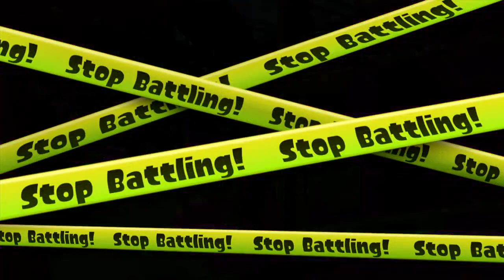Splatoon - Splattour of Goliath #1 - Crème Fresh vs. Extermination [Final Stage - Finals]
For those wondering why Lean is playing with Extermination, Lean and me were actually going to play this tournament with Extermination since we didn't have enough with Crème Fresh. Though we ended up having 3 players from cF just in time (we signed up a few minutes before the sign-up closed lol) so instead I played with cF so that we had 4.